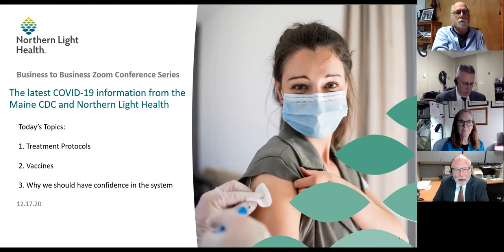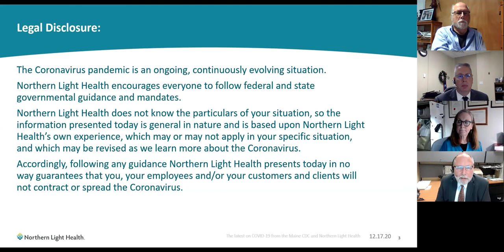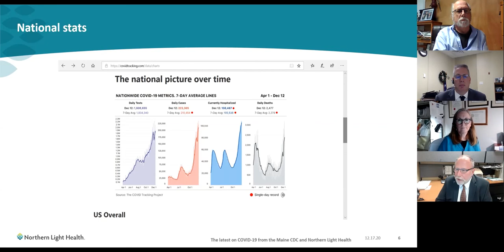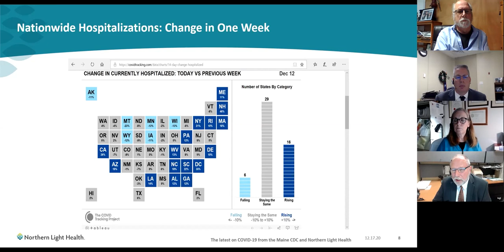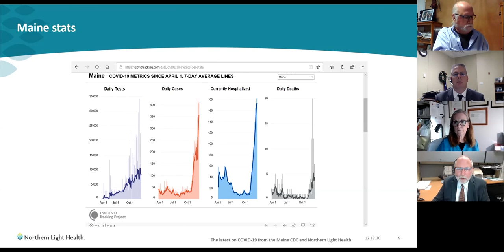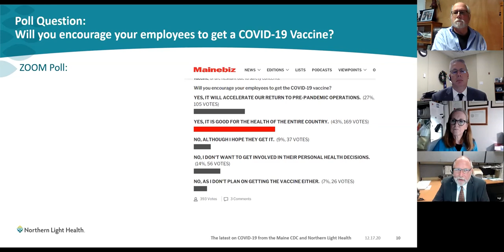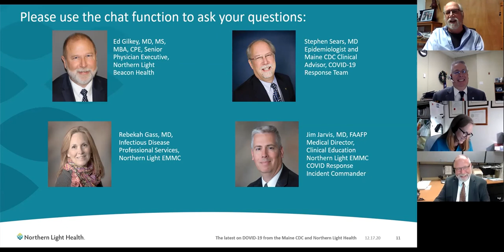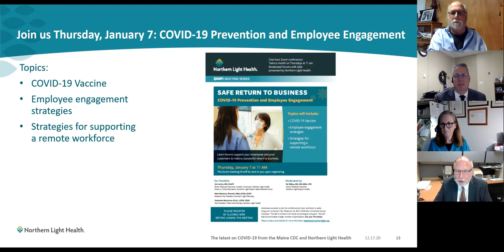19 - The latest information from Maine CDC and Northern Light Health | Safe Return to Business